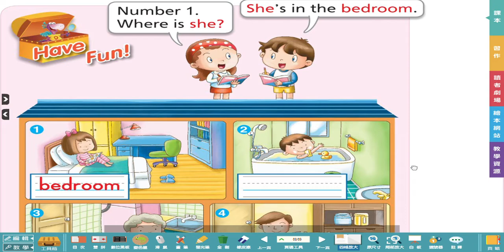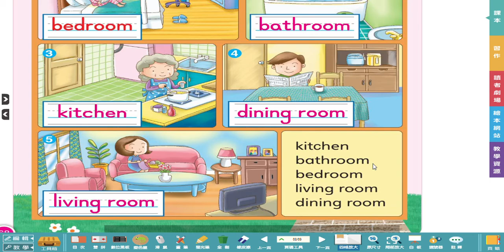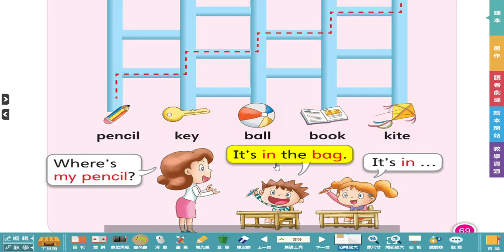G4 Review p 68 69